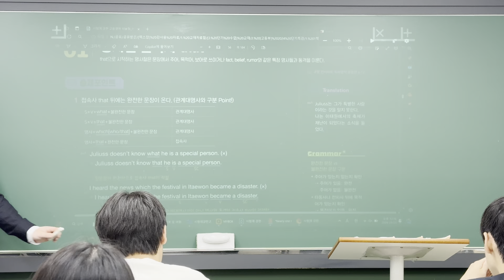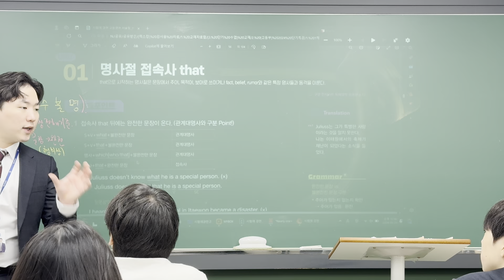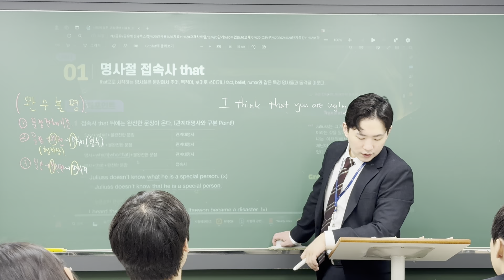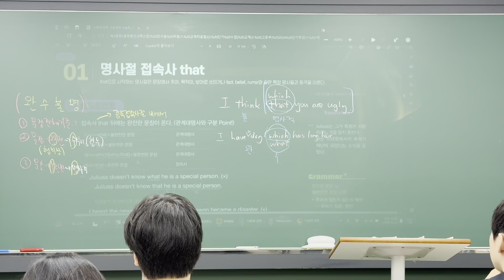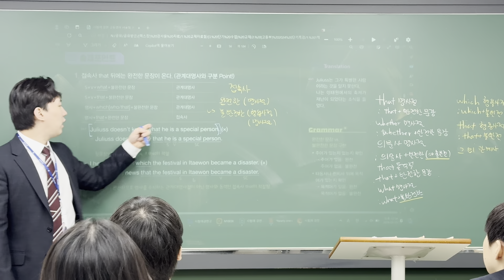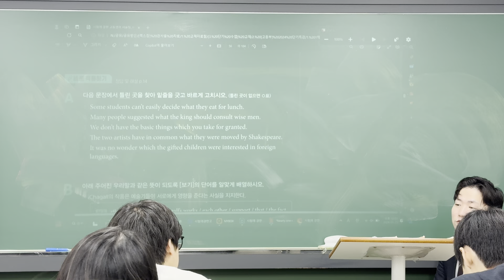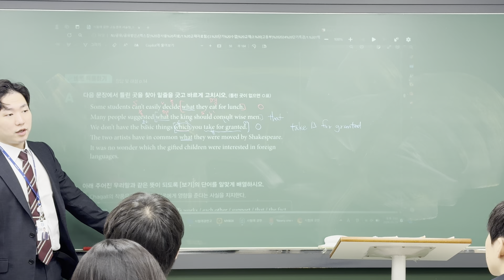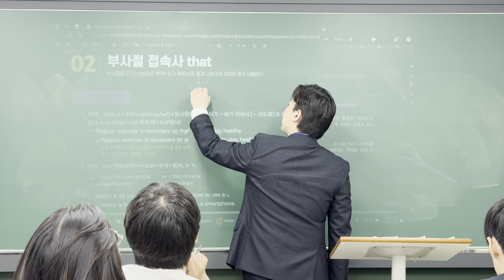240525 덕이고1 단기특강 (범철T 1/2)